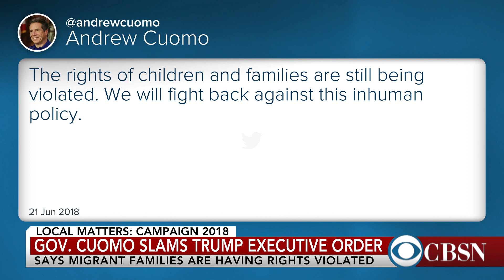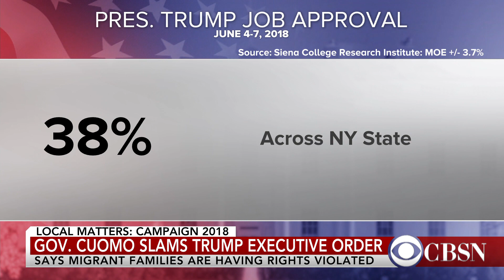What's at stake in next week's New York primary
Voters in New York are getting ready to vote in primaries next week. USA Today Network Albany correspondent Jon Campbell joined CBSN to discuss the issues, and how candidates are responding to the immigration controversy at the U.S.-Mexico border.